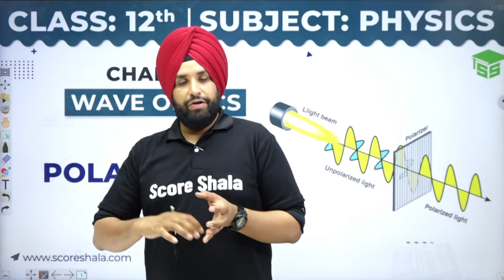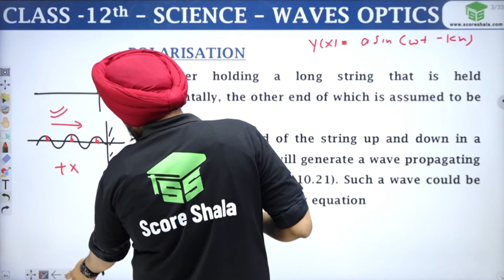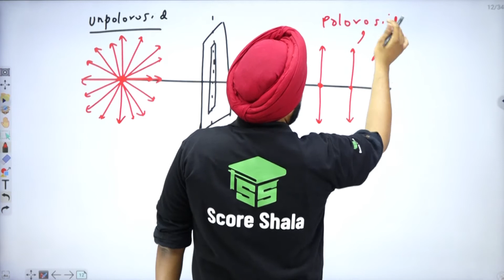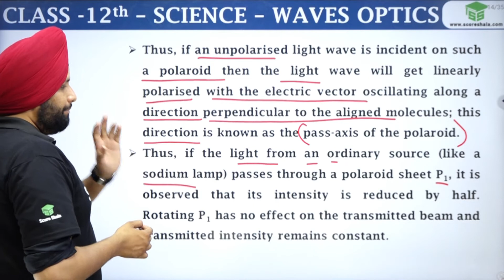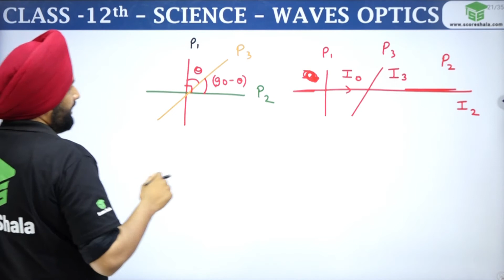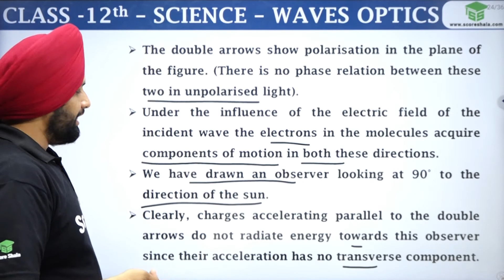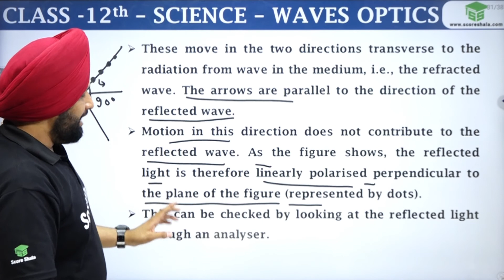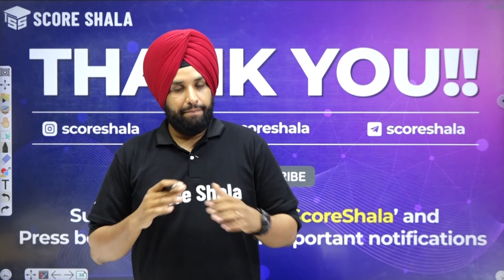Class 12 Physics | Chapter 10 | POLARISATION OF LIGHT - Wave Optics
Class: 12
Subject: Physics
Chapter: 10
Topic Name: POLARISATION